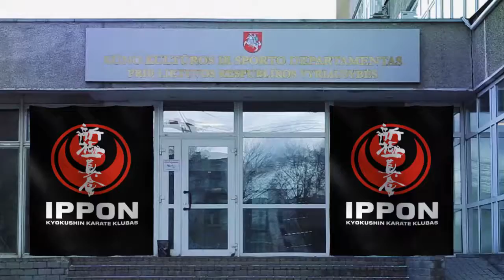IPPON CUP 2017